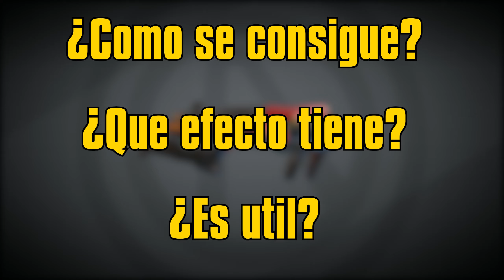Borderlands 3 | Guía de armas legendarias | Subfusiles | Polyaimourous (San Valentín)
Podéis apoyar el canal usando mi código de creador en la Epic Store: FILTHYEAGLE

Información del arma:

Se consigue en el evento de San Valentín

Arma: Polyaimourous
Fabricante: Maliwan

¡Únete a mis redes para no perderte nada de Borderlands y encontrar gente con la que jugar!